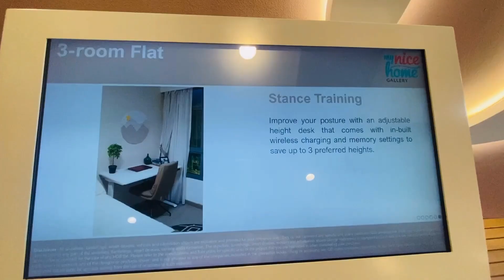3 Room HDB BTO Show Flat Tour: Why It’s Better Than You Think | My Nice Home Gallery Singapore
Welcome to our exclusive tour of the stunning 3 Room HDB BTO Show Flat at My Nice Home Gallery in Singapore! In this video, we’ll take you through the beautifully designed spaces that showcase the potential of HDB living. Discover why this 3 Room layout might just be the perfect choice for you, as we highlight its smart design features, spaciousness, and modern aesthetics.

Join us as we explore:
- The innovative use of space in the living area
- Thoughtful storage solutions that maximize utility
- Stylish interior design ideas that inspire your own home makeover
- The benefits of living in an HDB flat in Singapore

Whether you're a first-time homebuyer, a couple looking to downsize, or simply curious about HDB living, this tour will provide you with valuable insights and inspiration. Don’t miss out on seeing why a 3 Room HDB BTO is better than you think!

Follow us to get ahead of the rest.